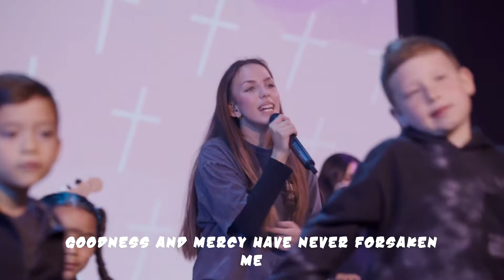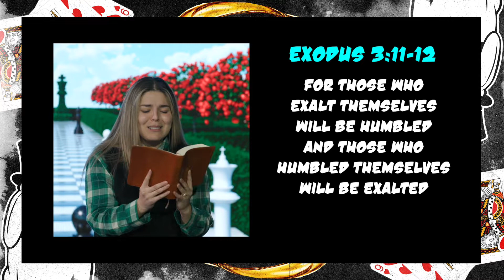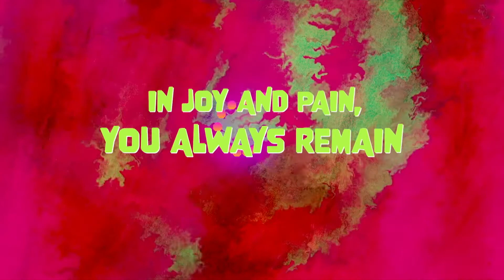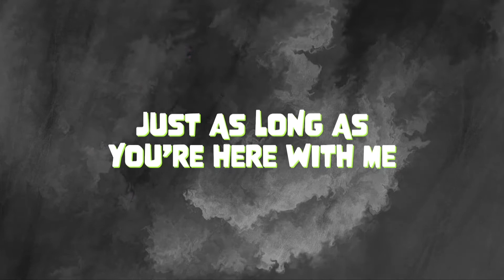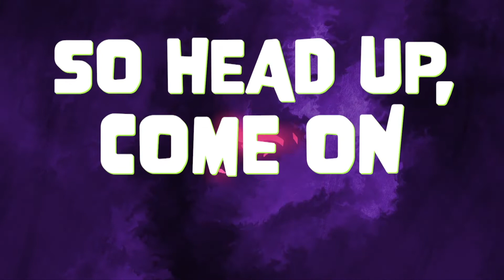Royal Kids - Sunday April 3, 2022 (VIVE Church)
Welcome to UPSIDE DOWN: The Kingdom of God. Want to see what's in store this month? Grab your Bibles and join us!

Sync ID: MB01MV8ZSUH4NCS